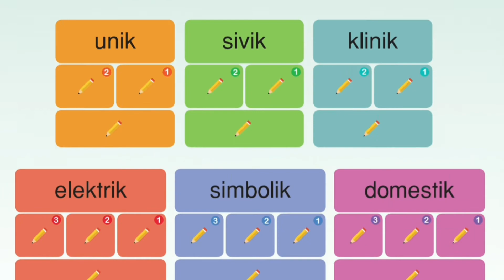JAWI TAHUN 3: (PERKATAAN YANG DIAKHIRI DENGAN HURUF ق DAN ك)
Pembetulan :
- Kata jati Bahasa Melayu sahaja.
- (Bukan) Kata jadi "Diri" Bahasa Melayu. Tiada perkataan "Diri".